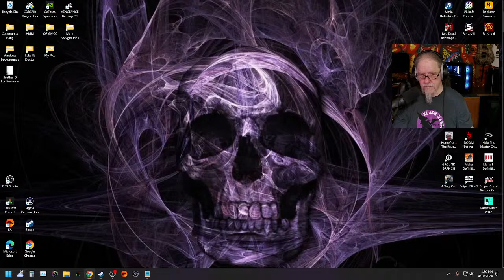Halo Reach Part 1 - From The MasterCheif Collection On Steam - Metal Head Gaming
CORSAIR VENGEANCE i7400 Gaming PC: Intel Core i9-13900K, NVIDIA RTX 4090, 64GB DDR5 5600 MTs Memory, 2TB NVMe SSD

K100 RGB Optical-Mechanical Gaming Keyboard — CORSAIR OPX Switch — Black

Redragon M801 Gaming Mouse LED RGB Backlit MMO 9 Programmable Buttons Mouse with Macro Recording Side Buttons Rapid Fire Button 16000 DPI for Windows PC Gamer (Wired, Black)

CORSAIR XENEON 32UHD144 32-Inch IPS UHD (3840 x2160), 144Hz Refresh Rate, HDR600 Gaming Monitor - two monitor setup

Elgato Face Cam Pro

- Please Use The Friends and Family Option Only. Thanks.